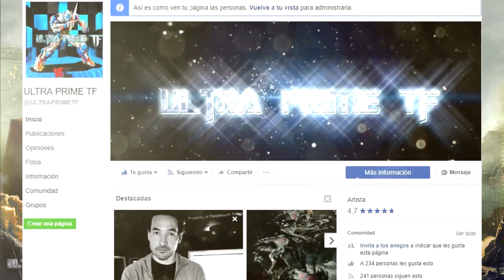Avances de U. TRANSFORMERS (BUMBLEBEE):¡SINOPSIS CONFIRMADA!,¿John Cena?|parte3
este video habla sobre las noticias de las ultimas semana,acerca de transformers ,la cual estará centrada en el personaje bumblebee.- JHON CENA EN transformers

GRUPO DE FACEBOOK QUE ADMINISTRO (UNIVERSO CINEMATOGRAFICO TRANSFORMERS (BUMBLEBEE));

(Firma)
ULTRA PRIME TF